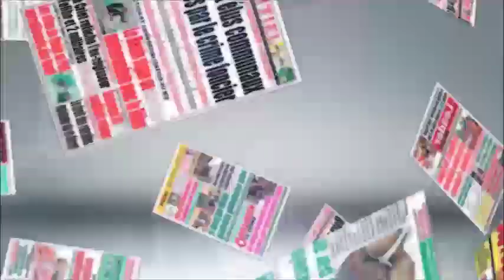UNES DE LA PRESSE DU 03/07/2023 SUR NATIONALE TV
Suivez le calendrier des Fèzan et la Présentation des Unes de la presse de  ce Lundi 03 Juillet 2023 sur NATIONALE TV